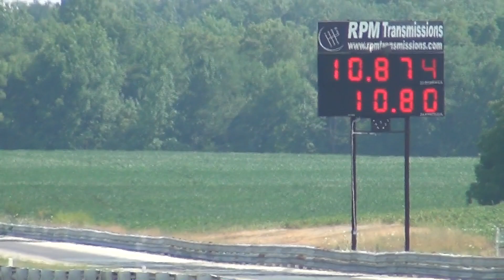Mortal Kombat Gsxr-1000 motorcycle Sub Zero & Scorpion custom airbrush NHDRO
Here is a wicked MORTAL KOMBAT themed Gsxr-1000 Suzuki motorcycle drag racing at NHDRO Round 3, Mid Season Sizzle event Muncie Dragway 2012. SUBZERO on one side of the bike and SCORPION on the other custom painted airbrush created by Larry Baker. the bike is owned and raced by Jason Lee.

This custom audio track was created by Nate C Productions! Check out his youtube channel and more original beats and instrumentals: